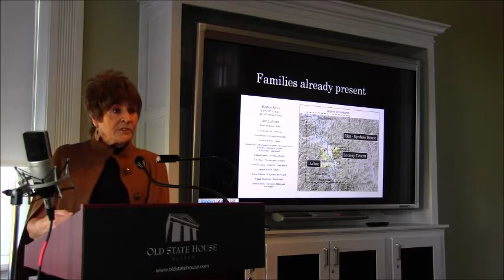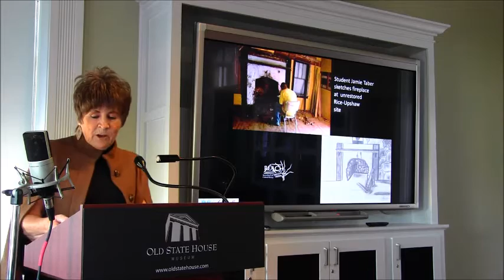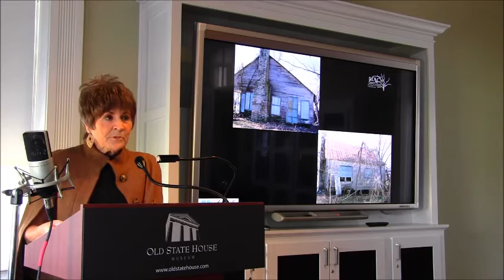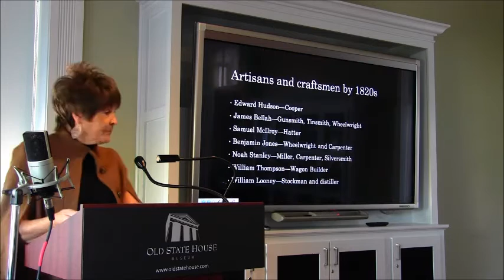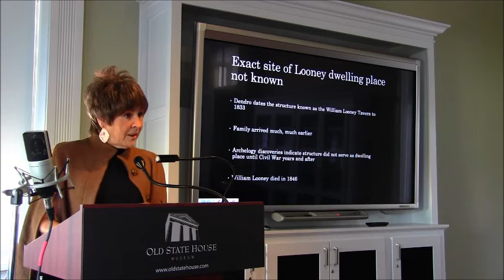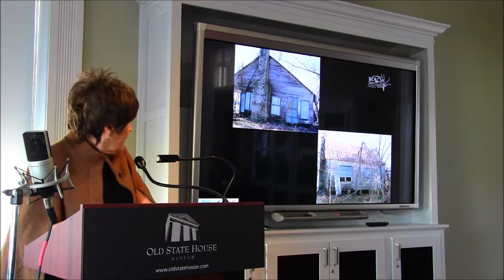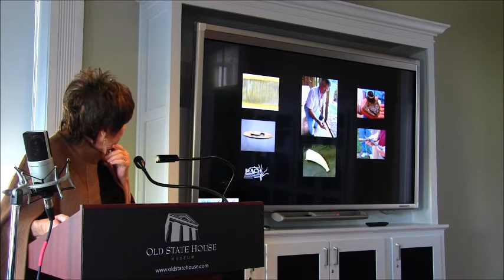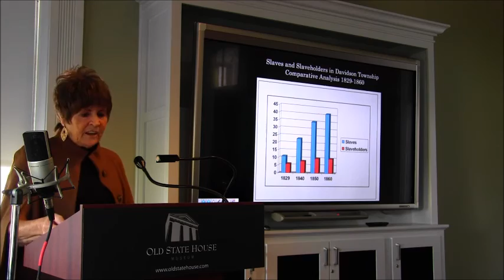1828 Rice-Upshaw House and the 1833 Looney Tavern!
Dr. Jan Ziegler talks about the preservation and restoration efforts on two of the oldest log structures in Arkansas. We can't wait to hear more about the 1828 Rice-Upshaw House and the 1833 Looney Tavern!